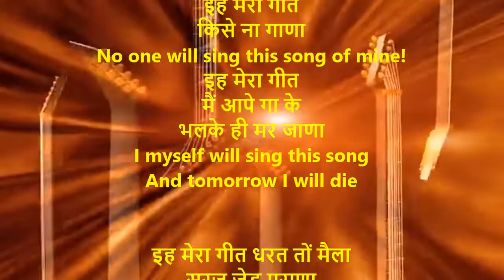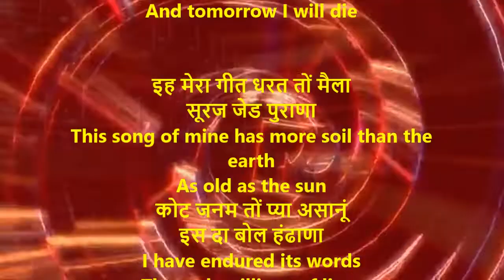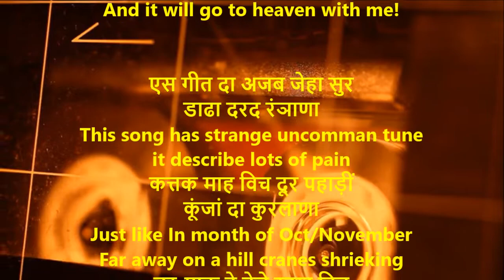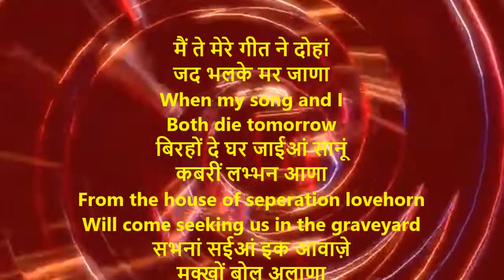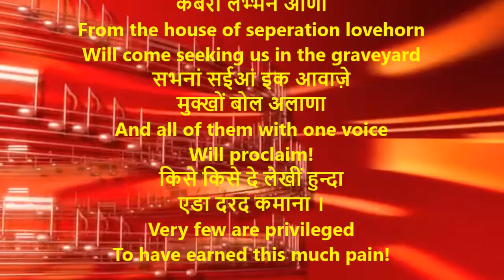Eh Mera Geet kise na gaana | Shiv Kumar Batalvi | Eh mera geet kise na gaana w/English Translation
इह मेरा गीत
किसे ना गाणा
No one will sing this song of mine!
इह मेरा गीत
मैं आपे गा के
भलके ही मर जाणा
I myself will sing this song
And tomorrow I will die

इह मेरा गीत धरत तों मैला
सूरज जेड पुराणा
This song of mine has more soil than the earth
As old as the sun
कोट जनम तों प्या असानूं
इस दा बोल हंढाणा
I have endured its words
Through millions of lives
होर किसे दी जाह ना काई
इस नूं होठीं लाणा
No one else
Could utter these words
इह तां मेरे नाल जनम्या
नाल बहशतीं जाणा
It was born with me
And it will go to heaven with me!

एस गीत दा अजब जेहा सुर
डाढा दरद रंञाणा
This song has strange uncomman tune
it describe lots of pain
कत्तक माह विच दूर पहाड़ीं
कूंजां दा कुरलाणा
Just like In month of Oct/November
Far away on a hill cranes shrieking
नूर-पाक दे वेले रक्ख विच
चिड़ियां दा चिचलाणा
Just like In the early morning hours
you can hear clamour of sparrows
काली राते सरकड़्यां तों
पौणां दा लंघ जाणा
Just like In the middle of nights
the wind makes noise crossing road and high grass

मैं ते मेरे गीत ने दोहां
जद भलके मर जाणा
When my song and I
Both die tomorrow
बिरहों दे घर जाईआं सानूं
कबरीं लभ्भन आणा
Froom the house of seperation lovehorn
Will come seeking us in the graveyard
सभनां सईआं इक आवाज़े
मुक्खों बोल अलाणा
And all of them with one voice
Will proclaim!
किसे किसे दे लेखीं हुन्दा
एडा दरद कमाना ।
Very few are privileged
To have earned this much pain!